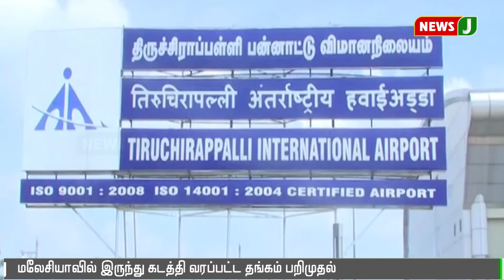விமான நிலையத்தில் மத்திய வருவாய் புலனாய்வு அதிகாரிகள் சோதனை || Trichy || airport || gold